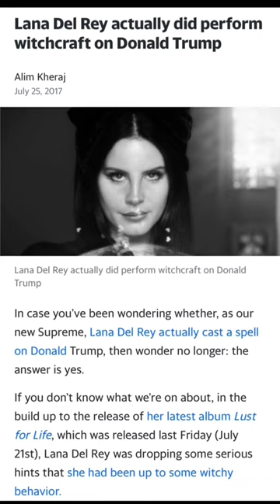Lana Del Rey is a witch—Be careful who you listen to!